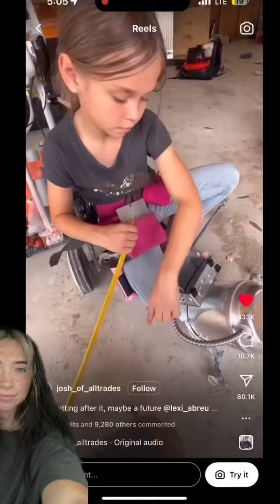Starting the next gen off young!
Send them a follow on insta @josh_of_alltrades